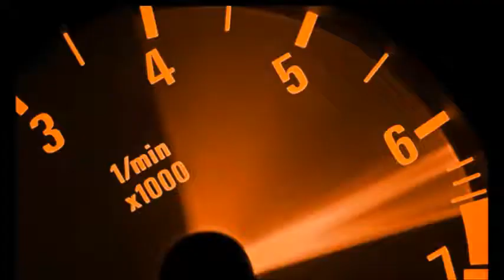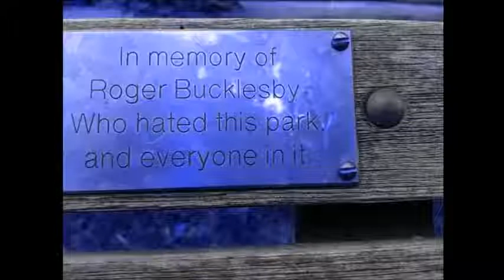Madchild - Park Bench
Video I made for Park Bench by Madchild.